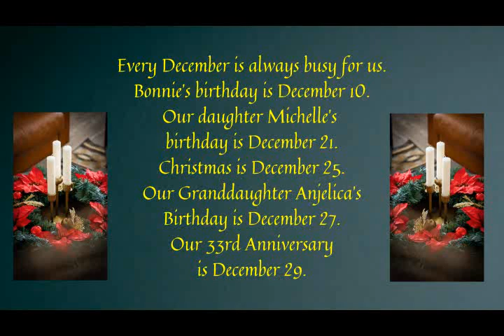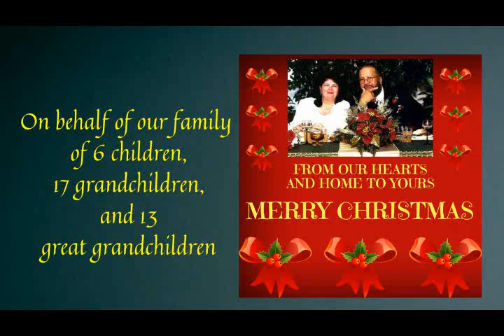Bonnie and Oscar Crawford's Video Christmas Card 2022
From our family of 6 children, 17 grand children, and 13 great grand children, WE WISH YOU A MERRY CHRISTMAS AND A HAPPY NEW YEAR.